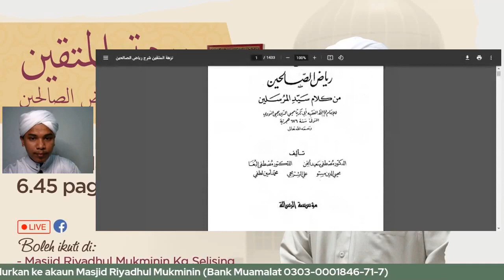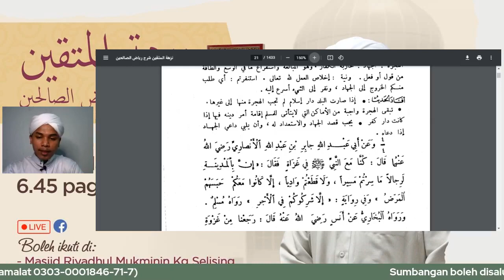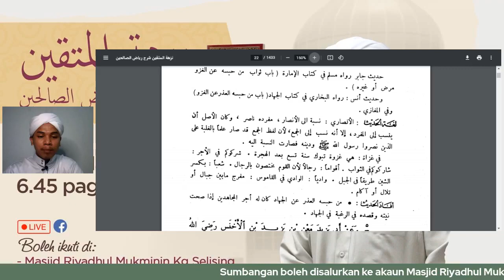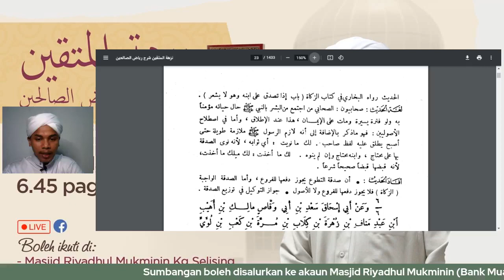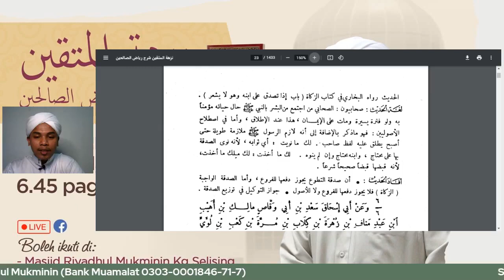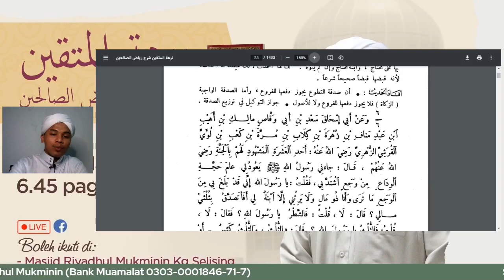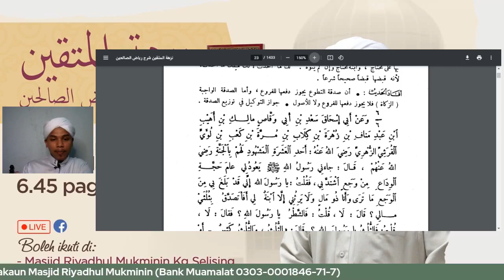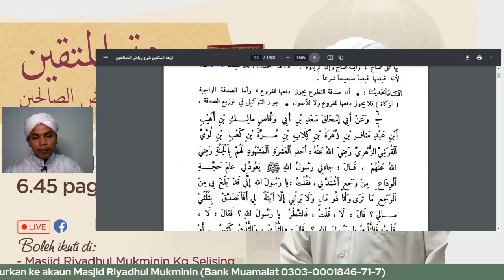Siri 3 : Nuzhatul Muttaqin Syarah Riyadus Solihin ; Ust Syed Ahmad Ridwan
Pengajian Ilmu Hadis

Kitab : Nuzhatul Muttaqin Syarah Riyadus Solihin.

Karya : Sheikh Dr. Musthofa al Bugha.

Oleh : Ust Syed Ahmad Ridwan al Azhari.